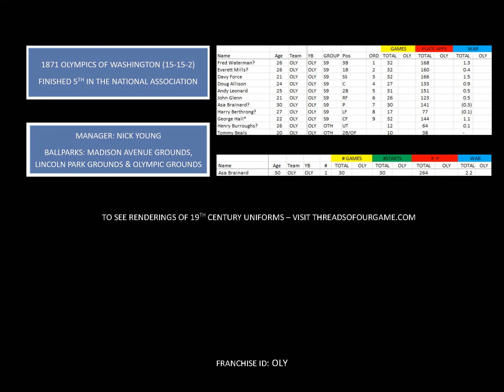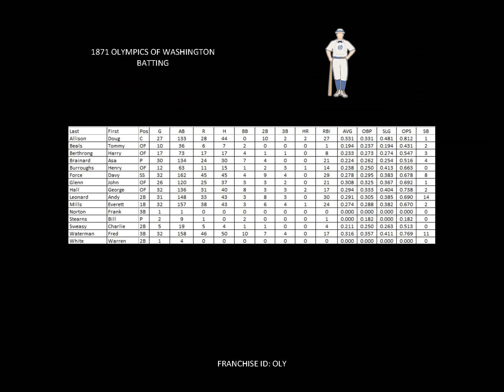1871 Olympics Of Washington Yearbook (London Symphony Orchestra's Jeux d'enfants - The Ball)